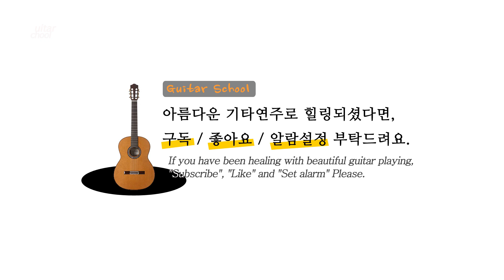나를 사랑하지 않는 그대에게 -이소라- 클래식기타 커버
연주자 : 부천기타스쿨 정명길
연주악기 : paco santiago marin 30th anniversary

가수 이소라님의 '나를 사랑하지 않는 그대에게'를 '기타력 발전소'님의 편곡으로 연주하였습니다.

안녕하세요 클래식기타를 통해 다양한 장르의 음악을 영상으로 남기며 기타음악을 좋아하는 분들께 잠시나마 힐링의 시간이 되었으면 합니다.

서울 양천구와 경기 부천지역에서 클래식기타와 통기타를 지도하고 있습니다.

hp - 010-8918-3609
kakao talk - guitarlove1004